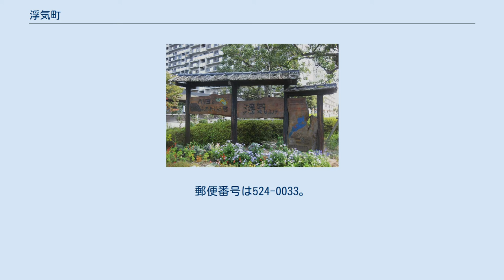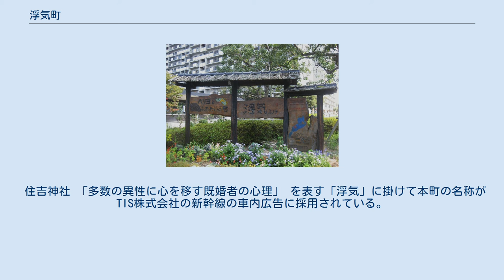浮気町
滋賀県の町・字
日本 」 滋賀県 」 守山市 」 浮気町 浮気町（ふけちょう）は、滋賀県守山市にある町である。
浮気、グランドメゾン守山、レックス二番館の3自治会に分かれている。
「うわき」とも読める珍地名・難読地名として有名。
 守山市南東部に位置し、栗東市と接する。
北で吉身、北東で岡町、南東で栗東市出庭、南で千代町、南西で勝部町、西で勝部、北西で梅田町と隣接する。
JR守山駅に近いことから、近年高層マンションが建てられ人口が増加している。
 野洲川の伏流水が湧き出す土地で、守山川・美戸津川・十二郷用水の水源地であり、古くからゲンジボタルの生息地として知られる。
現在も集落内には水路が巡り、ハリヨの保全活動やコイの飼育も行われている。
元は野洲川沿いの湿地帯で、野洲川の堆積土から良質な粘土が得られたため、1918年（大正7年）から1971年（昭和46年）まで江州煉瓦が操業していた。
 古代の近江国栗太郡物部郷の一部。
中世には北条氏の出である浮気氏の本拠地となり、現在の住吉神社の位置に浮気城があった。
浮気氏は後醍醐天皇や六角氏に仕え、元亀元年（1570年）の野洲河原の戦いでは六角義賢らと共に織田信長勢と争って敗れたが、六角氏滅亡後は織田氏や豊臣氏に仕えて存続した。
江戸時代には、初めは刈谷藩の稲垣氏が治めたが、のちに酒井氏の領地となった。
1880年（明治13年）の『滋賀県物産誌』によると、当時の浮気村の戸数は38戸、人口は169人で、全戸が農家であったという。
 湿地帯で湧水が多く、水蒸気が漂う土地であることから名付けられたとされる。
ふやける 2019年（令和元年）8月31日現在の世帯数と人口は以下の通りである。
 住吉神社 「多数の異性に心を移す既婚者の心理」 を表す「浮気」に掛けて本町の名称がTIS株式会社の新幹線の車内広告に採用されている。
 ^ TIS「単身赴任で『浮気町』に住むのは...」